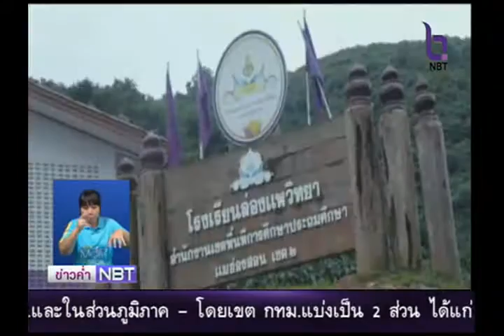หน่วยแพทย์เคลื่อนที่ช่วยชาวบ้านสบโขง